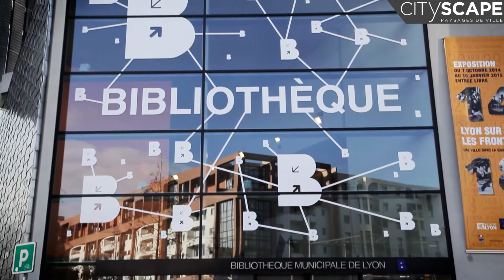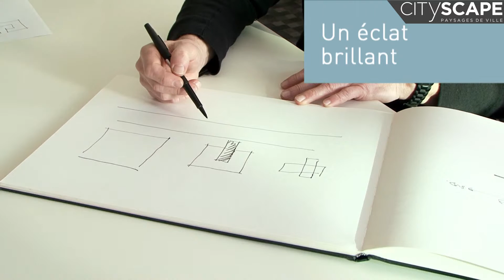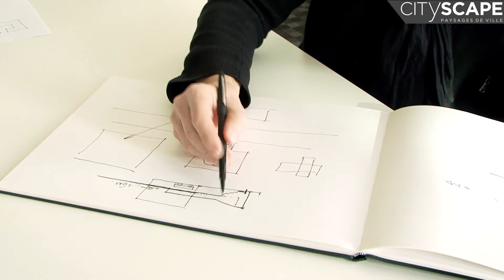Bibliothèque La Part Dieu | Perrin-Fayolle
La bilbiothèque de la Part-Dieu s'ouvre à la ville grâce à AFAA Architecture.